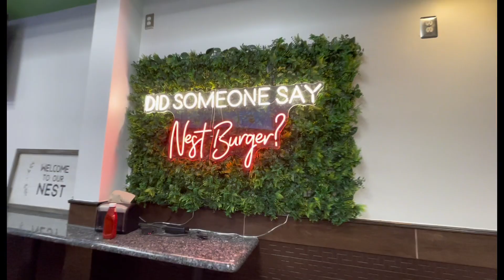Nest Burger Plano Texas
Trying out Nest Burger in Plano Texas.